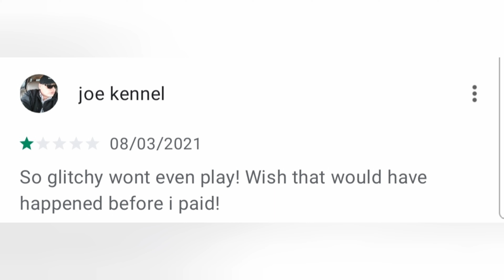spaceflight simulator in 38 seconds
hehehehhe